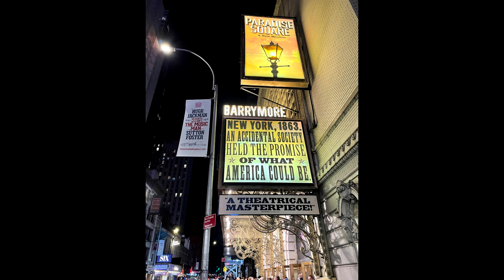One Man's Opinion Episode 66: Paradise Square on Broadway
PRODUCTION
Book by Christina Anderson, Craig Lucas & Larry Kirwan
Music, Music Supervision, Music Direction and Orchestrations by Jason Howland
Lyrics by Nathan Tysen & Masi Asare
Conducted and Additional Music by Larry Kirwan
Inspired in part by the songs of Stephen Foster
Directed by Moises Kaufman
Choreography by Bill T. Jones
Musical Staging by Alex Sanchez
Scenic Design by Allen Moyer
Costume Design by Toni-Leslie James
Lighting Design by Donald Holder
Sound Design by Jon Weston
Projection Design by Wendall K. Harrington, Shawn Edward Boyle
Special Effects by Gregory Meeh
Hair & Wig Design by Matthew Armentrout
Casting: Stewart/Whitley
Arrangements: Jason Howland, Larry Kirwan
Dramaturgy: Thulani Davis, Sydne Mahone
Associate Choreographers: Gelan Lambert and Chloe Davis
Assistant Producer/Resident Director: Anne Allan
Irish & Hammerstep Choreography by Garret Coleman and Jason Oremus
General Manager: Jeffrey Chrzczon
Production Manager: TINC Productions
Electronic Music Design by Billy Jay Stein & Hiro Iida for Strange Cranium
Production Stage Manager: Karyn Meek
Press Representative: The Press Room
Exclusive Tour Direction: Broadway & Beyond Theatricals
Advertising: SPOTCO
Diversity Consultant: Realemn Productions
Production Counsel: Farber Law
CAST
Character. Actor
Nelly O'Brien. Joaquina Kalukango
Annie Lewis. Chilina Kennedy
Willie O'Brien. Matt Bogart
"Lucky" Mike Quinlan. Kevin Dennis
Reverend Samuel Jacob Lewis. Nathaniel Stampley
Owen Duignan. A.J. Shively
Washington Henry. Sidney DuPont
Angelina Baker. Gabrielle McClinton
Frederic Tiggens. John Dossett
Milton Moore. Jacob Fishel
Nova/"Paradise Square" Dancer. Chloe Davis
Uptown Men. Josh Davis, Ben Michael
Provost Marshal/Daniel Jenkins. Ben Michael
Sarah/"Paradise Square" Singer. Hailee Kaleem Wright
Blessed. Kayla Pecchioni
Amelia Tiggens. Erica Spyres
Uptown Women. Kennedy Caughell, Lael Van Keuren
Elmer Woods. Colin Cunliffe
Notification Officer/Way Station Attendant. Josh Davis
Irish Dancers. Colin Barkell, Garrett Coleman
Ensemble. Colin Barkell, Karen Burthwright,
.Kennedy Caughell, Dwayne Clark, Garrett Coleman,
.Colin Cunliffe, Chloe Davis, Josh Davis, Bernard Dotson,
.Jamal Christopher Douglas, Sam Edgerly, Shiloh Goodin,
.Sean Jenness, Joshua Keith, Jay McKenzie, Ben Michael,
.Kayla Pecchioni, Eilis Quinn, Lee Siegel, Erica Spyres,
.Lael Van Keuren, Sir Brock Warren, Hailee Kaleem Wright